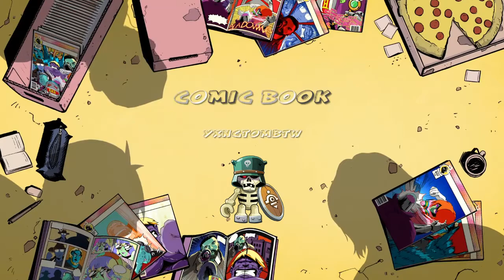Some fun with my boy